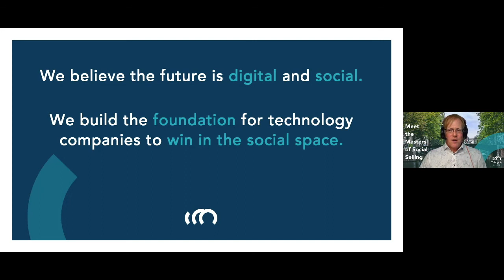Digital Sales and Marketing Transformation - Where are we today?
The current situation has brought challenging situations. Change management is highly important to cope with this digital transformation acceleration. How can you react to it? Our senior coach, Eric Haar, has shared with our audience key insights about how to successfully implement a social selling strategy for sales and marketing in the b2b space.